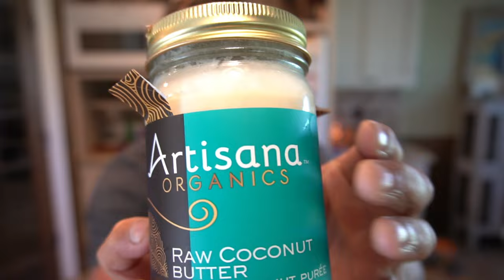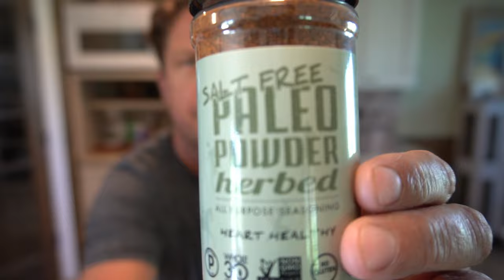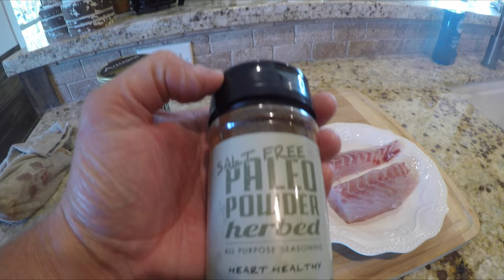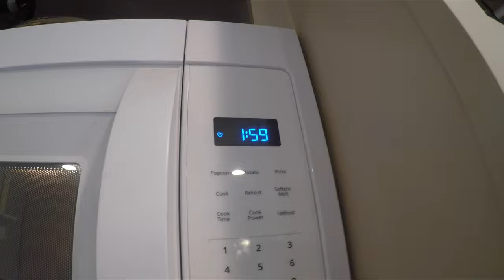I can't believe we COOKED fish this way - MICROWAVED REDFISH *Catch, Clean, Cook*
Microwaved fish is not as unusual as one would think, I have heard of this for years. I use to make microwaved fish for lunch back when I was a deck hand on the Chert boats out of Pensacola Florida.

It is a fast and easy way to prepare your favorite fish, very quickly and super super healthy. It's almost like steaming your catch. Just add your favorite Herbs and spices and pop it in the nuke for 4 minutes or until done!!!

Hope You Guys enjoyed this fun new version of a fish taste taste / catch, clean and cook. I know I really enjoyed doing this one and plan for more like this in the future. As usual thanks for everything and we'll